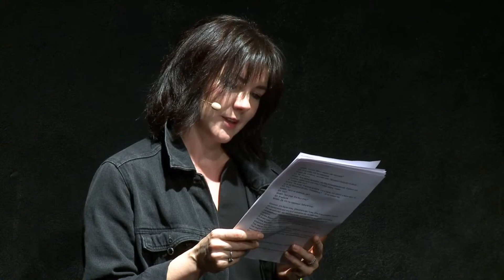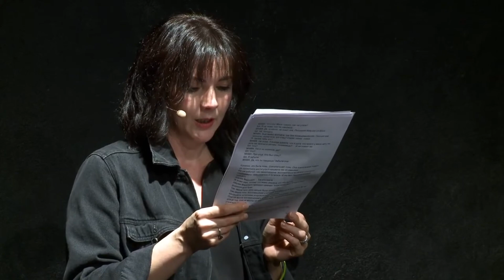НАЗВАНИЕ НЕ ПОМНЮ. Читка пьесы Катерины Пеньковой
Драматург: Катерина Пенькова
Режиссёр: Елизавета Бондарь

12 сентября 2020 года